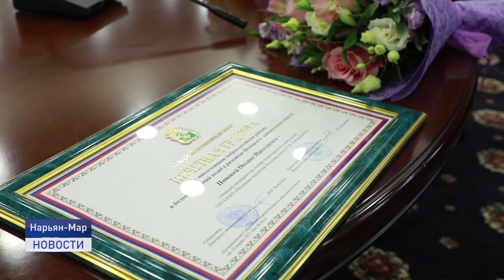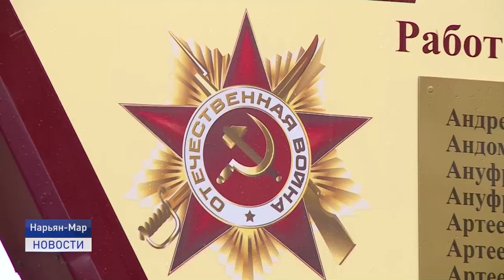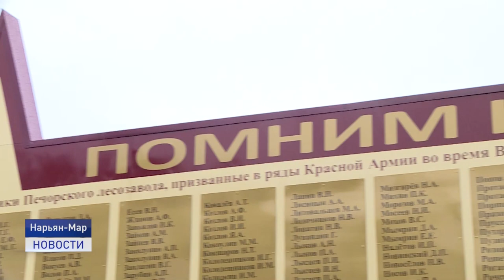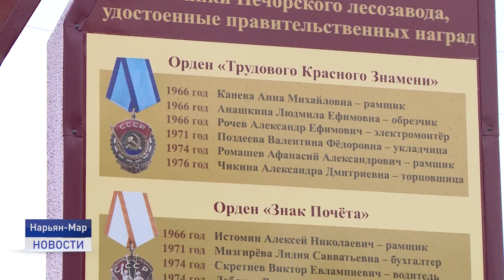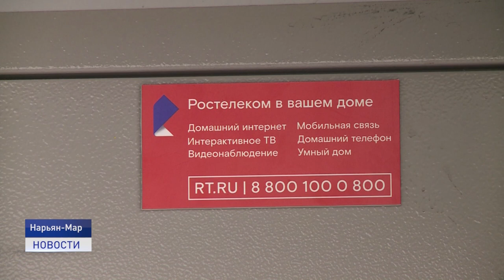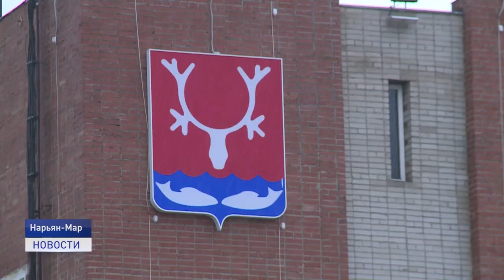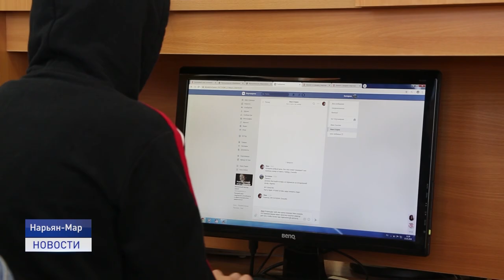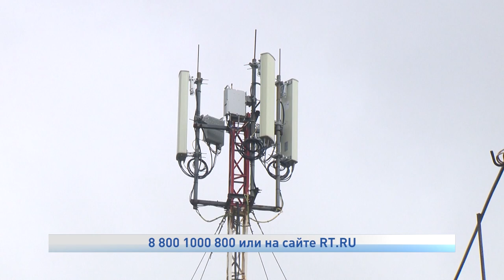Новости Ненецкого округа от 13.09.2021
В Ненецком автономном округе день рождения региона отметили торжественной церемонией награждения за заслуги перед округом, праздничными концертами и спортивными мероприятиями.

Двести девяносто пять работников Печорского лесозавода ушли на фронт. Больше половины не вернулись. В Лесозаводском парке увековечили память героев Великой Отечественной войны.

"Чистые игры" - новый формат проведения экологической акции "Чистая Арктика". В режиме командных соревнований волонтеры убрали мусор в окрестностях поселка Искателей.